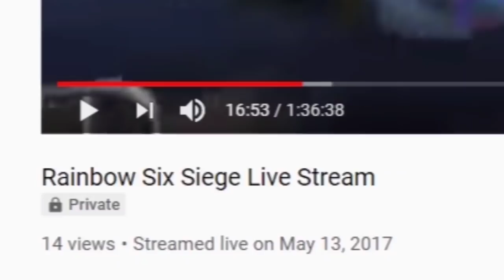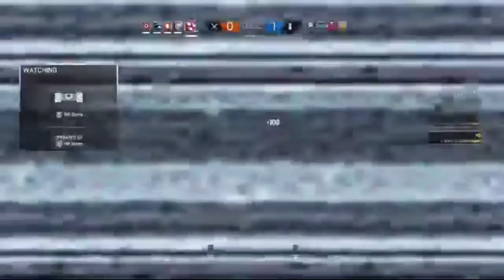RON Plays Rainbow Six Siege With Friends - Old Memory